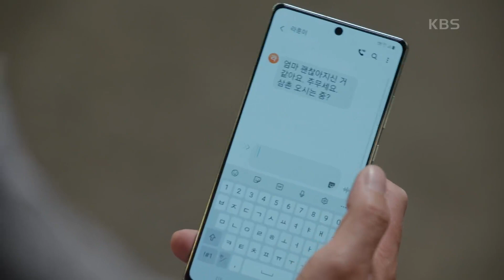멱살 로맨스...?♨ 김선영 걱정해 주는 인교진 ＂내가 뭐 좀 도와줘요...?＂ [오! 삼광빌라!] | KBS 201004 방송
멱살 로맨스...?♨ 김선영 걱정해 주는 인교진 ＂내가 뭐 좀 도와줘요...?＂